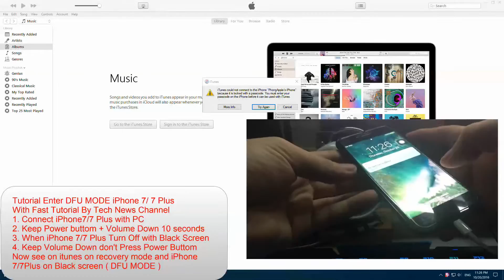iPhone 7 - 7 Plus: how to Force Restart, enter Recovery, and DFU mode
How to force restart the iPhone 7, enter Recovery Mode, and enter DFU mode.
How to force restart the iPhone 7 plus, enter Recovery Mode, and enter DFU mode.
How to enter DFU Mode iphone 7 - 7 plus.